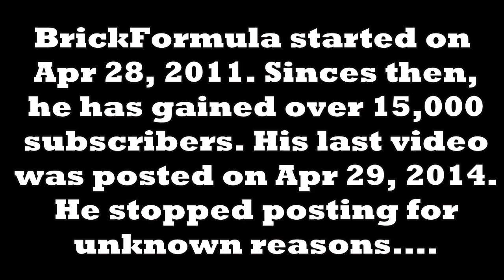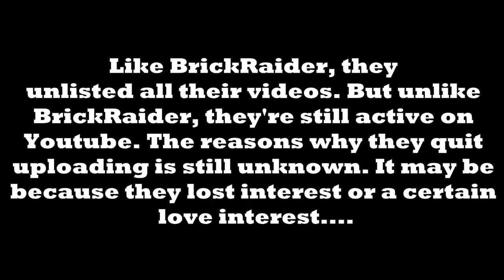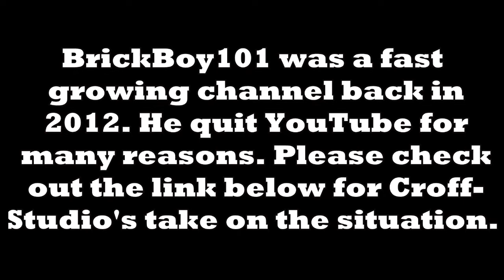Top 5 Forgotten LEGO YouTubers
Ps- Sorry if you get offended by, "forgotten." I should have used, "missed" or something in that nature. I apologize in advance.